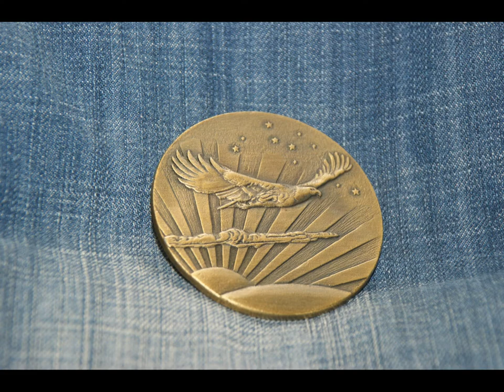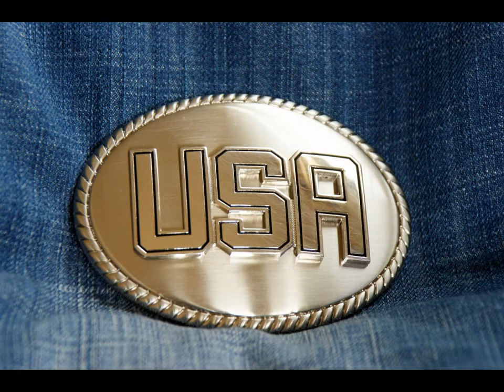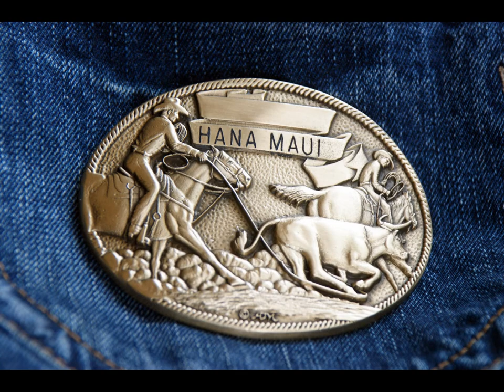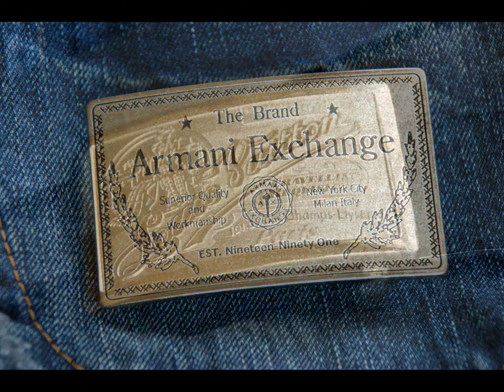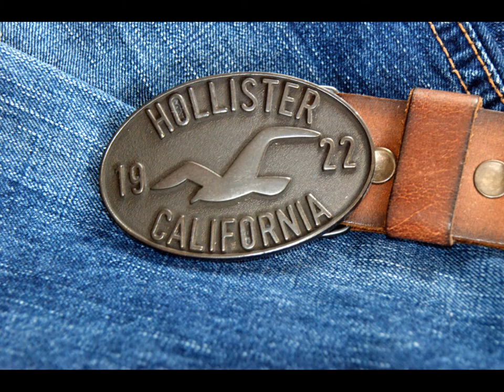George's buckles collection.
To jest piekna kolekcja sprzaczek do paskow i czesciowo paskow mojego meza.
Filmik jest przygotowany, jako prezent pod Choinke - grudzien 2009 wlasnie dla Bogusia (mojego meza), aby w wolnej chwili mogl sobie popatrzec na swoje wieloletnie hobby, poniewaz te cudenka ukryte sa gleboko w szufladach, i rzadko widza swiatlo dzienne :)